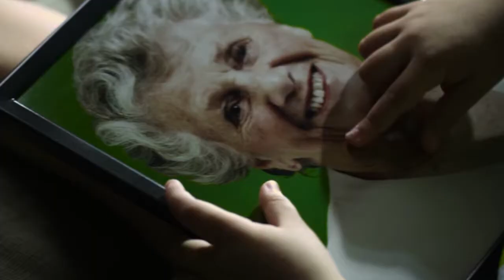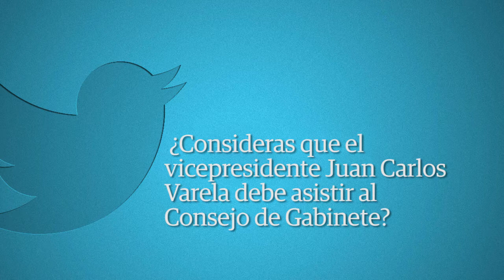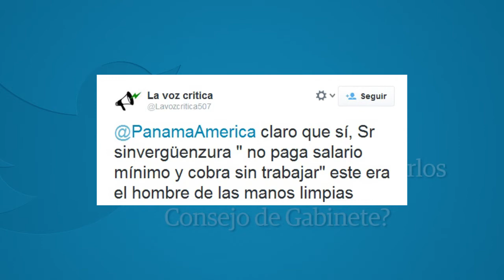Avance de noticias - Panamá América - 11 de febrero de 2014